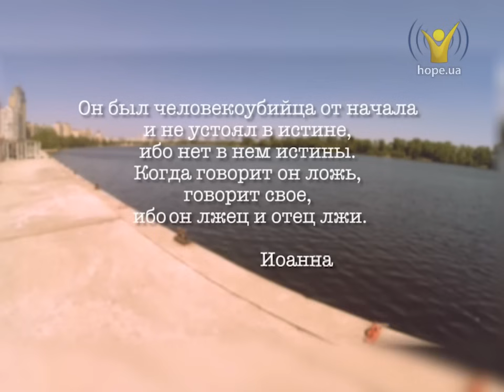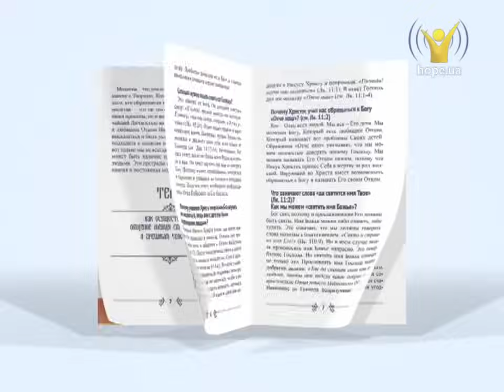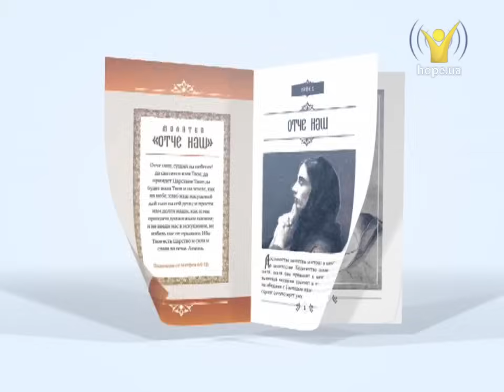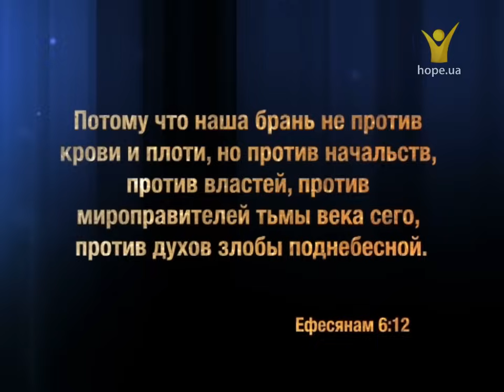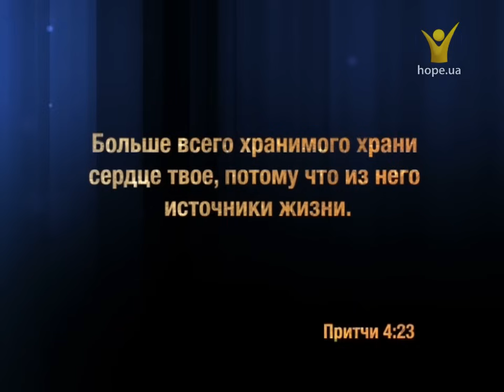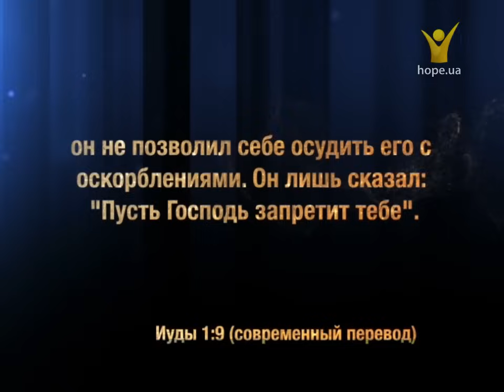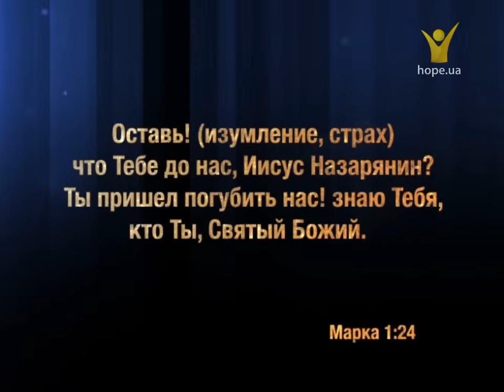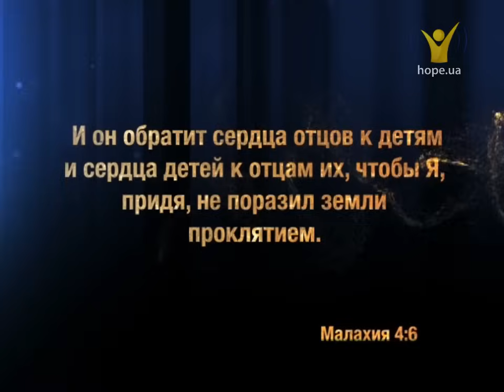Как появился дьявол? Вселенская война между добром и злом | Удивительные факты 2 сезон (4/31)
Великая брань.
Появление дьявола — одно из самых труднообъяснимых событий в мире, который создал добрый Бог. Однако, именно оно может быть ключом для разгадки существующего зла на земле. Все, что нужно — это ответить на вопрос: как уживаются любовь Бога и ненависть дьявола во вселенной!?

Удивительные факты 2 сезон 4 серия